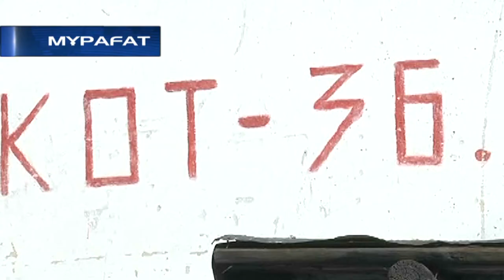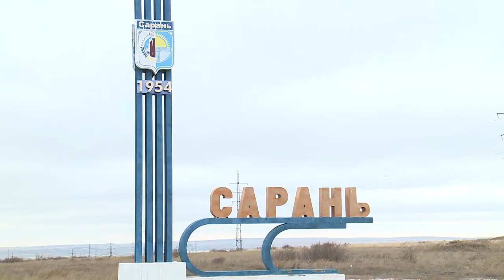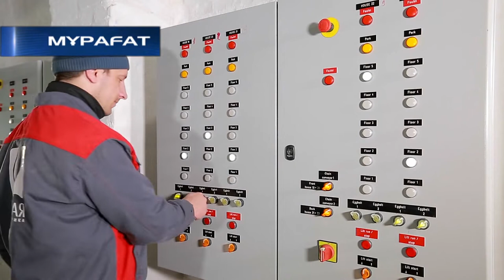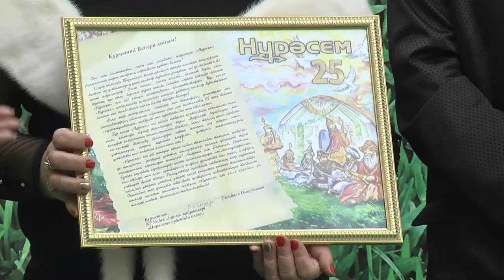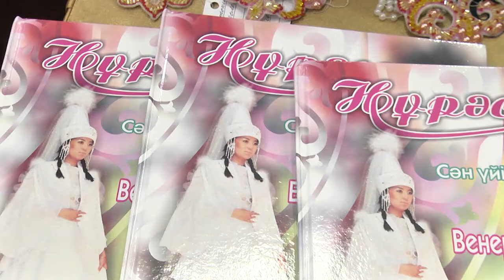19/11/2018 - Бірінші Қарағанды телеарнасының жаңалықтары